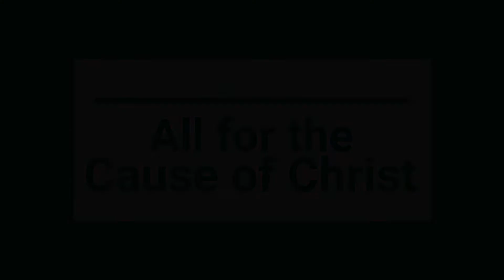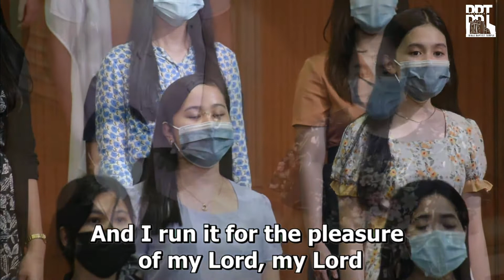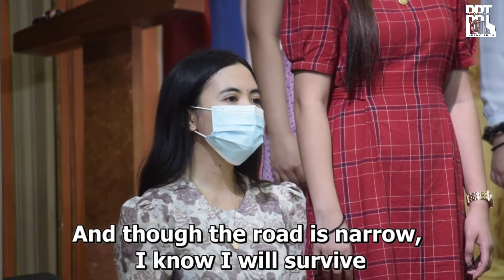BBTChoir All for the Cause of Christ